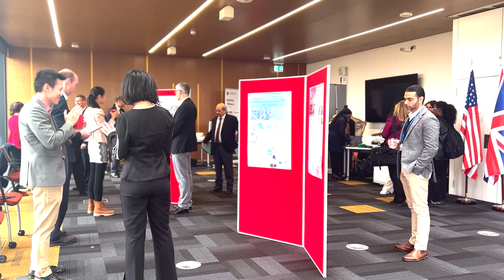BRIDGE Alliance Tenth Anniversary Celebration: "To the Next 10 Years & Beyond"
In a series of short videos, the University of Illinois Urbana-Champaign and University of Birmingham reflect on shared successes and the impact of the BRIDGE Alliance—which stands for the Birmingham-Illinois Partnership for Discovery, Engagement and Education. The footage and conversations were captured during a visit to the Birmingham campus in the United Kingdom in April 2024.